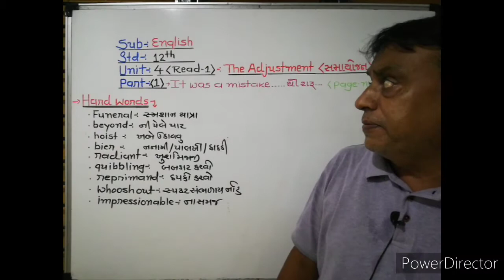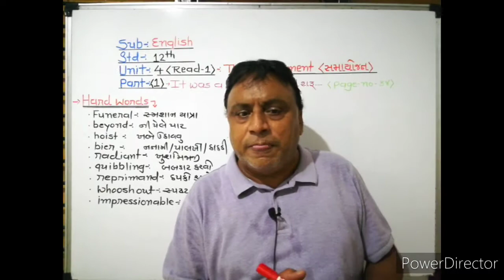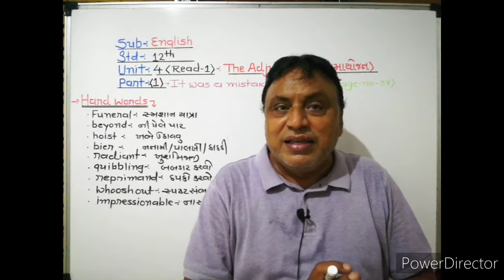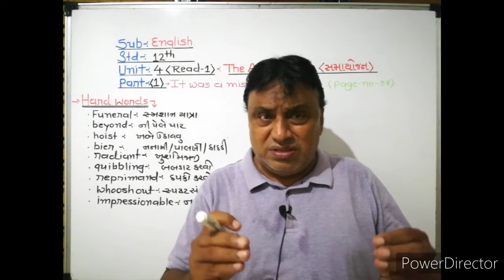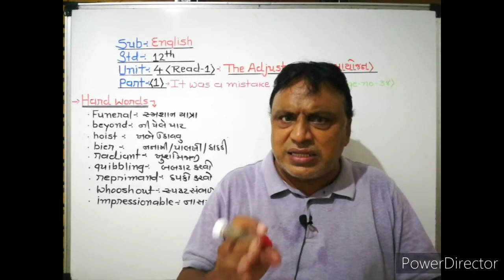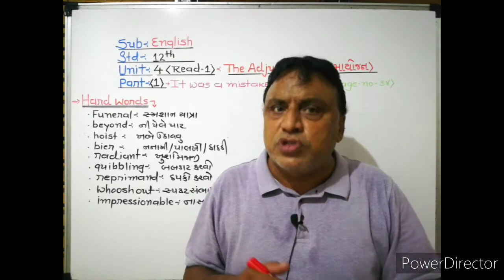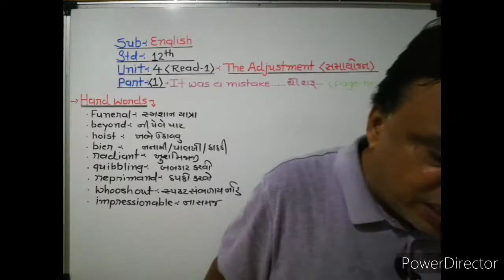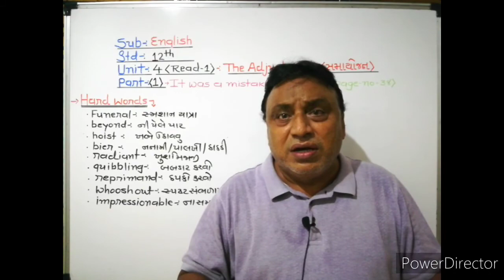Std 12|| Unit 4 Read 1 Part 1|| English by Radheshyam Sir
Course offerd
-BOARD
-GUJCET
-JEE mains
-JEE advance
-NEET
AND 10th
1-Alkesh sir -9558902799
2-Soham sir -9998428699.